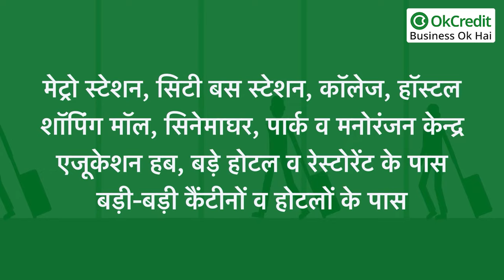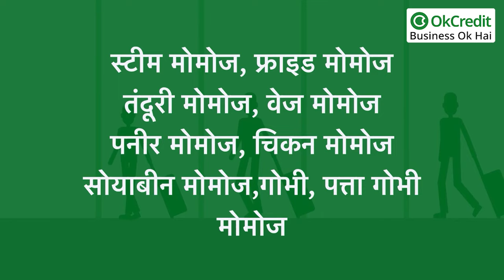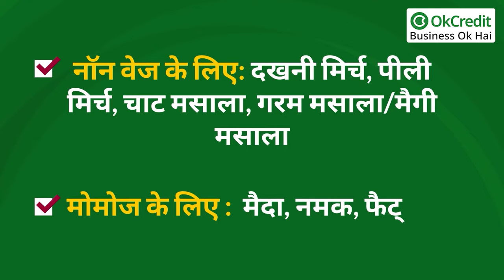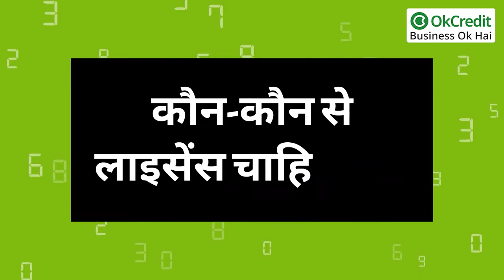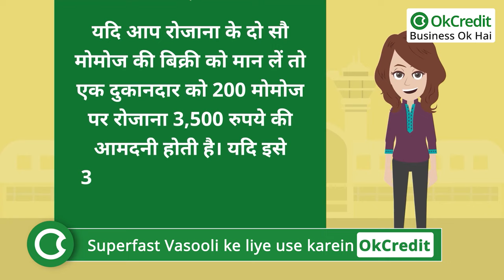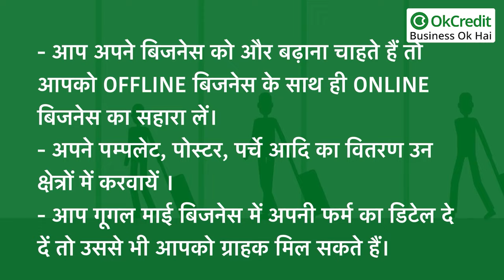How do I Start a MOMOS Business in Hindi | 10 से 50 हजार में शुरू करें मोमो बिजनेस | OkCredit